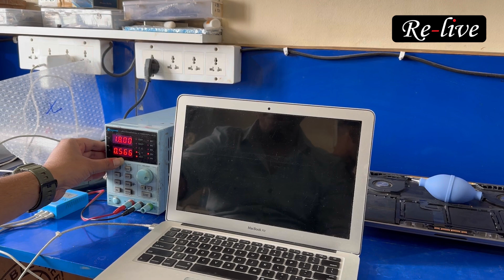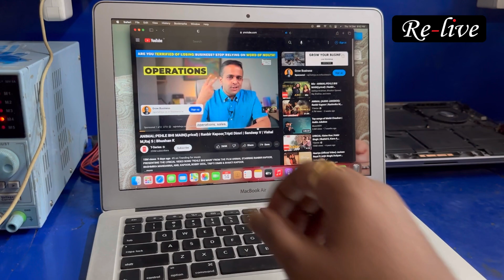How to fix dead MacBook Air a1466 | From Dead to Alive: Fixing a MacBook Air A1466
If your MacBook Air A1466 isn't turning on, then this guide is for you! In this video, we'll show you how to fix a MacBook Air A1466 that isn't turning on, step by step.

Maccbook Air A1466 not turning on? Don't worry, we've got you covered! In this guide, we'll show you how to fix a MacBook Air A1466 that isn't turning on, step by step. We'll explain what the problem might be and how to fix it. So don't wait any longer, let us help you fix your MacBook Air A1466!